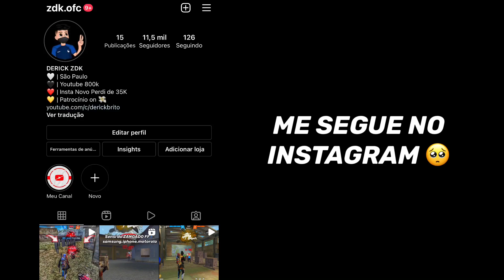NOVA ATUALIZAÇÃO!! FAÇA ISSO !! ADICIONE ESSA NOVA OPÇÃO AGORA!! NOVA SENSIBILIDADE!! FREE FIRE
SAIU!! TUDO SOBRE A ATUALIZAÇÃO!! ADICIONE ESSA NOVA OPÇÃO AGORA !! NOVA SENSIBILIDADE!! FREE FIRE